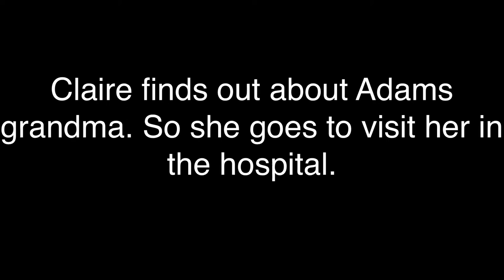Surviving Adam Meade by Clare Kropog